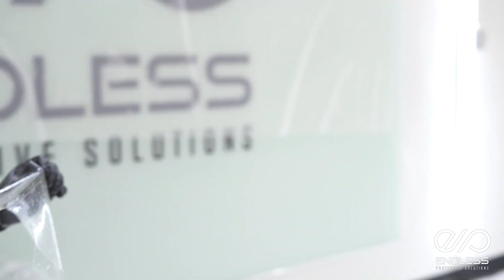2020 Hyundai Palisade Full Front PPF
Family Cars need PPF too! This 2020 Palisade comes in for a Full Front Protection Package using, you guessed it - PremiumShield Elite SH* Film! Whether its a quick drive to the grocery store or a long distance road trip - you can guarantee paint protection from road debris and bug splatters with PremiumShield PPF!

*The "SH" stands for Self-Healing. This film heals light scratches right before your eyes without the need to apply heat!

👍 If you enjoyed the video, hit that thumbs up button!

🧰 Our Favorite Most Necessary Tools! 🧰

Slip Solution
Spray Bottles
Zep Spray Bottles
70% Isopropyl Alcohol

Follow Us for more updates and content!

Follow Our Videographer MotaiMedia!